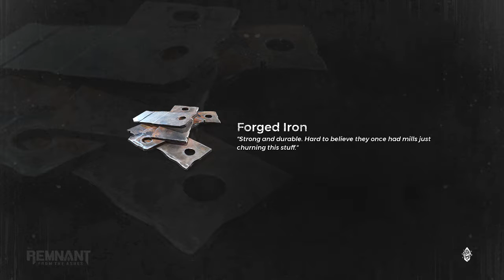REMNANT FROM THE ASHES EP 15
WELCOME TO REMNANT FROM THE ASHES! THIS IS MY WALKTHROUGH OF SOLO AND COOP GAMEPLAY! THIS IS A DARK SOULS  STYLE GAME WITH MORE TEAM BASED PLAY. HOPE YOU  ENJOY!